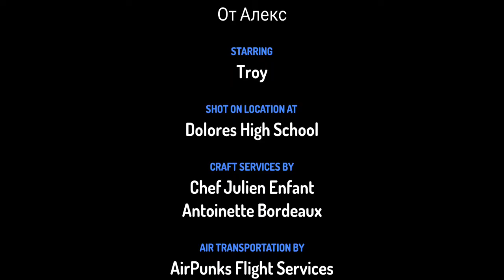топ 5 големи Язовири в България